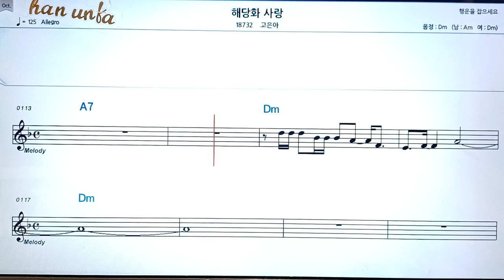해당화 사랑/고은아👍노래 반주, 코드 악보,가라오케💋Karaoke*Sheet Music*Chord*MR